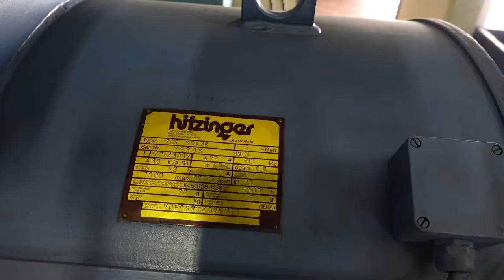Schröckenfux (Kraftwerk)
Das hauseigene, obere Kraftwerk liefert den Strom an das Werk. Dabei fliesst das Wasser in genietete Rohrleitungen die über 100 Jahre alt sind. Auch die Spannung muss von 500V auf 400V transformiert werden. Das neue Kraftwerk liefert derzeit ausschliesslich ans Netz.